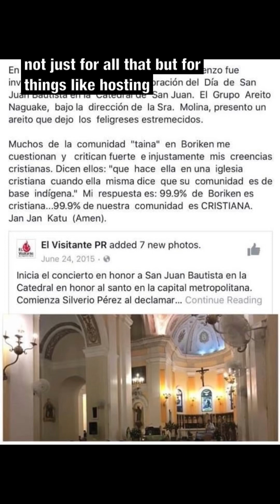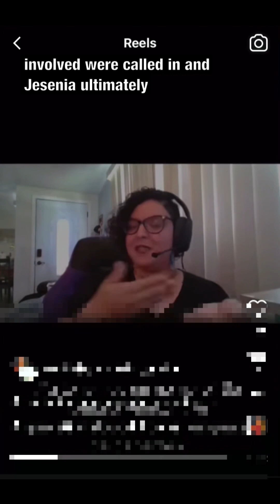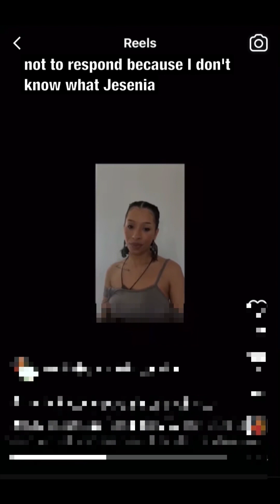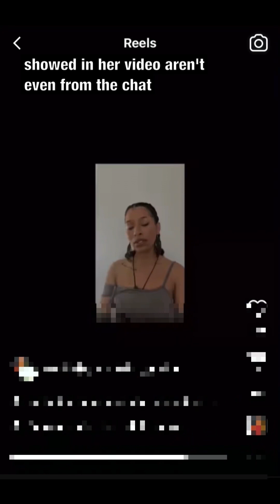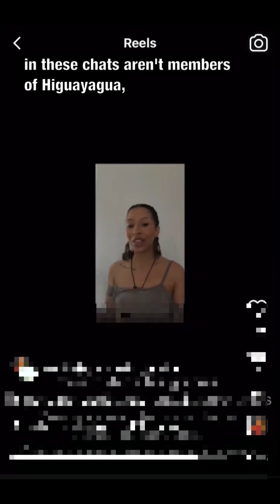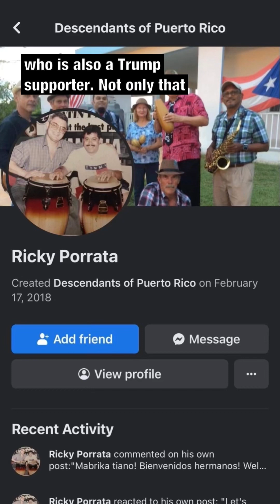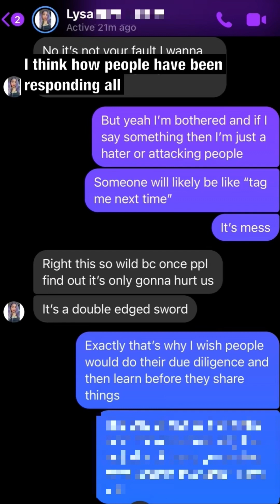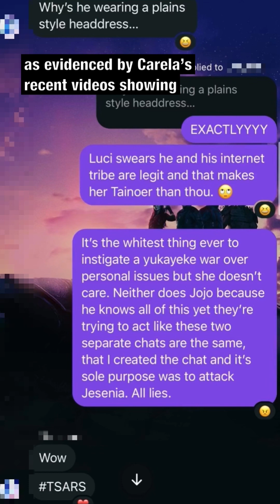Therefore I Am